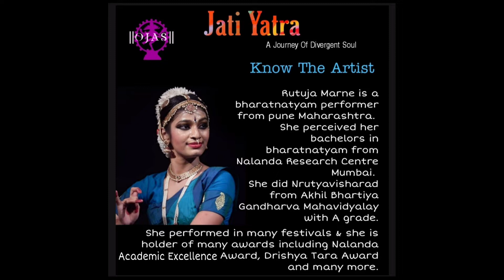JATI YATRA - Day 4 - Ms.Rutuja Marne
Welcome to the second last version of the jati. Please watch this beautiful interpretation of the jati performed by her.
Jati recited by Guru Smt.Tamanna Nair